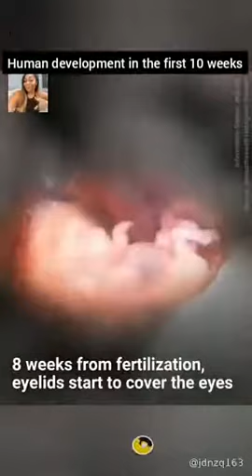See all. Fertilization egg and develop of embryo,,,,